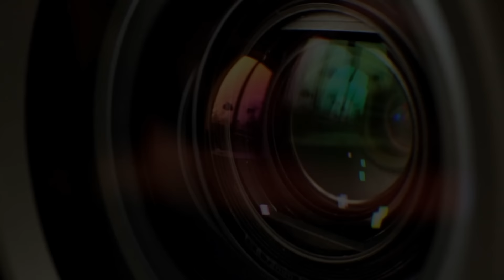【字幕回顧】何良懋先生：呢次仲唔嗌救命！老共捉蟲入屎窟，落於下風，動彈不得！侵侵佈局棒打「毒蛇」 七寸......